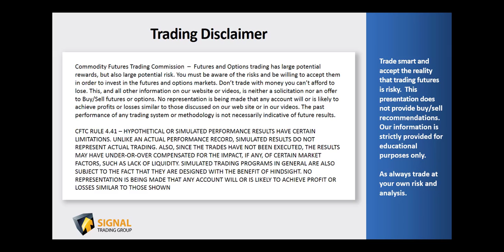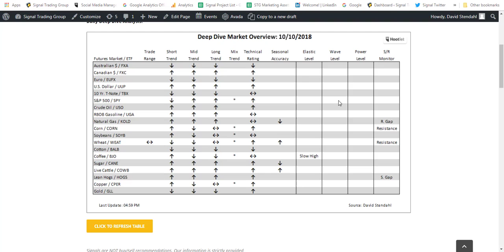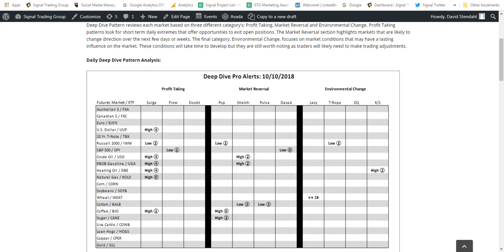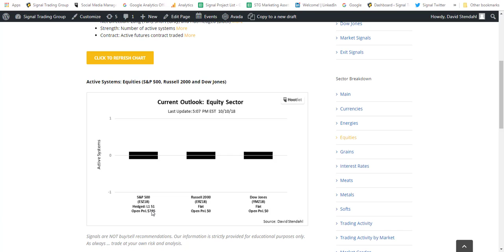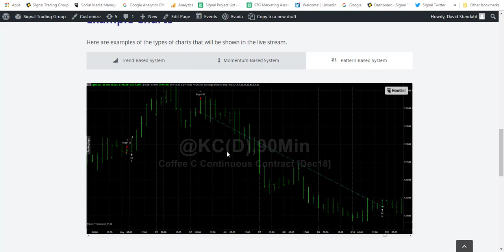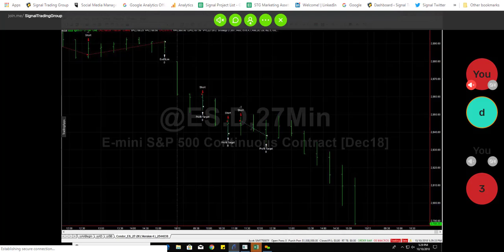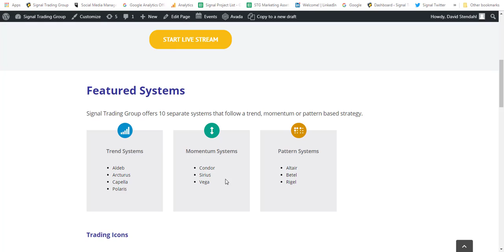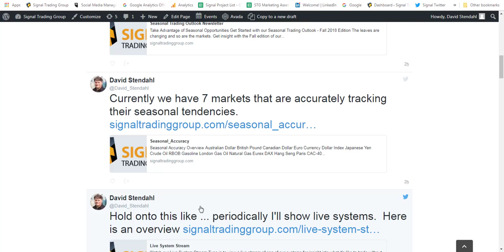Deep Dive Oct 10, 2018 - S&P 500 Index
Deep Dive - S&P 500 Index